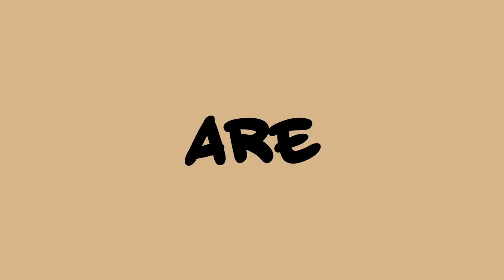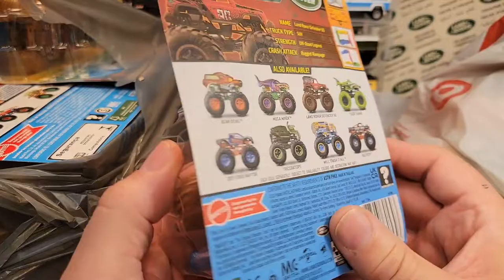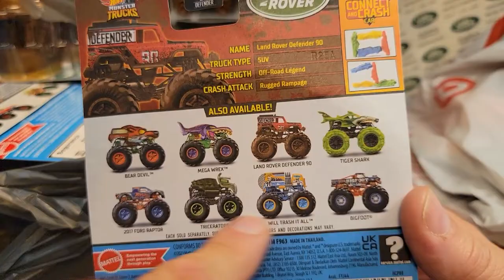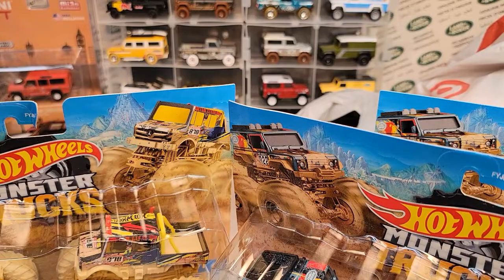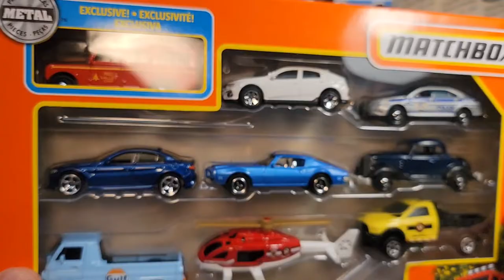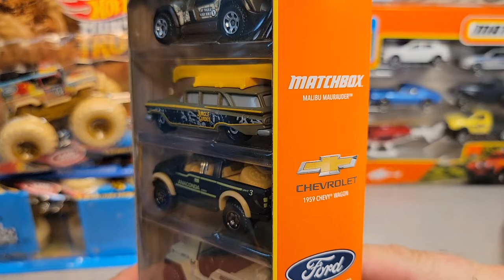Rover Land Unboxing Saturday!! Lots of New MATCHBOX & Hot Wheels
Rover Land
Unboxing Saturday!!   Don't miss out on upcoming reviews on what you see!

My Address:
Dan Winchell